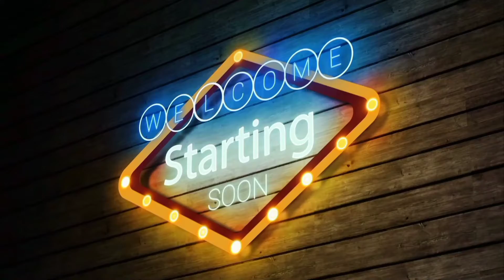Colour Full Fish Video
Today you'll saw colour full fish video, rather you can say colour full fish in sea. I have already shown colour full fish which is basically a natural beauty by Sagar Hazra. But still you want this, so this colour fish fighter is for you guys, or you can call it colour full fishing. It is very beautiful to watch colourful fish. To upload video you must watch colourful fish video. This will show you completely relaxing music and colour fish hd and slow motion hd video.

Watch natural beauty video. Sagar Hazra will saw you colour full fish video. Which is basically a colour full fish in sea. This video show colour fish hd. There are many colour fish on youtube video upload colour full fish video but this one actually show's the best colourful fish video. Although colourful fish on youtube is the main topic of colour full fish video.

This video will show you everything you need to know about slow motion hd. Specifically, you'll watch colour fish videos arround YouTube's top 5 ranking factors.

In fact, these are the same five factors that I focus on for every video that I publish. They're the main reason that my videos rank in the top 3 for keywords like "colour full fish video", "colour full fish in sea, " "colour fish fighter" and more.

colour full fish in sea
sagar hazra